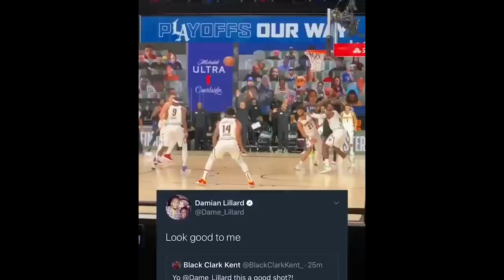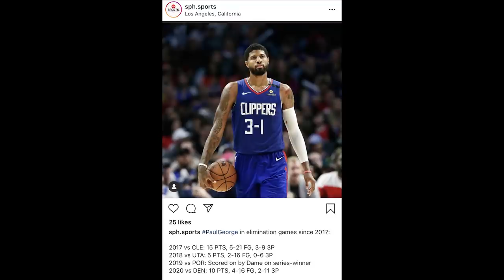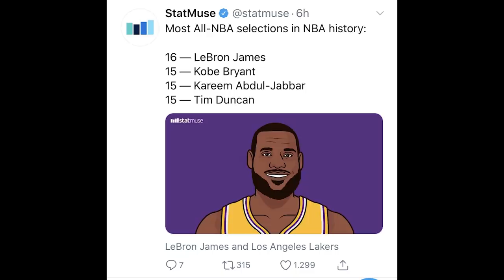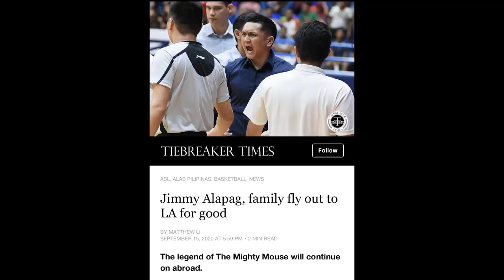Time Out 17 September 2020:Clippers Masih Diejek // Rumor Kampus Djalu // Video Latihan Timnas